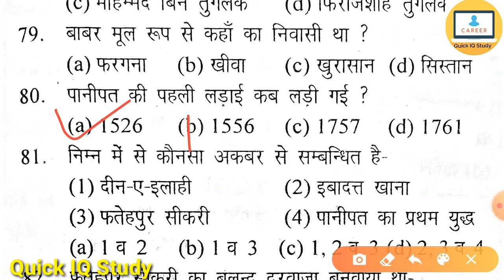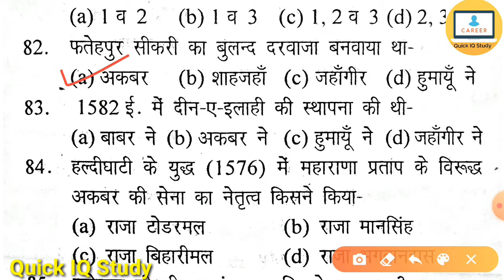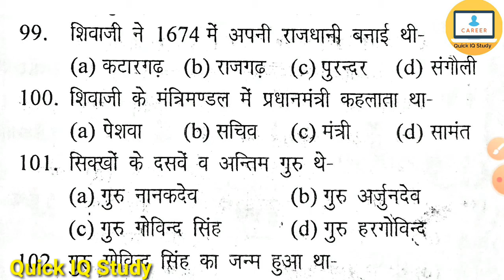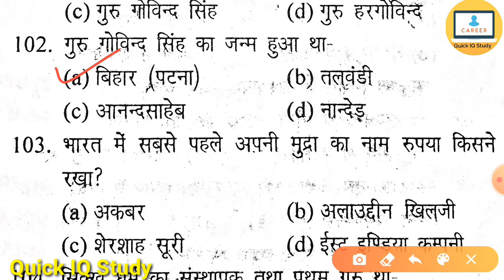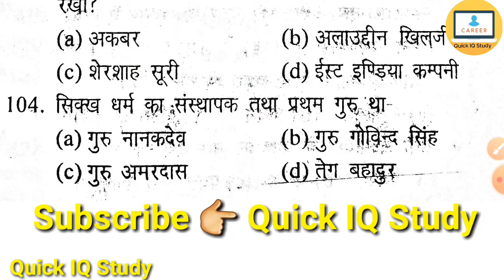Airforce previous year question || Airforce practice set history || History by quick iq study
Hiiii Friends My Name is Rajnish Kumar Welcome to Our Quick IQ Study Channel

Aaj k is video me ham aapko airforce X Y Group ka history question ka practice set karbayenge jo aapke exam k liye important hai